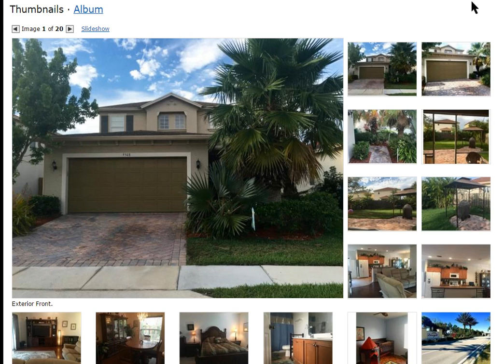4.-¿Cuánto tiempo puede demorarse la tramitación de la compra de una casa ?